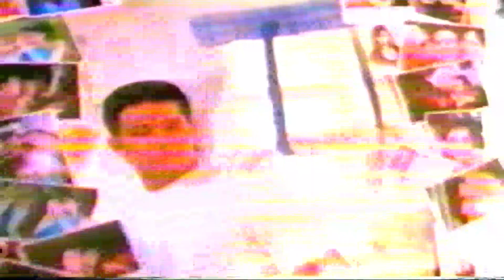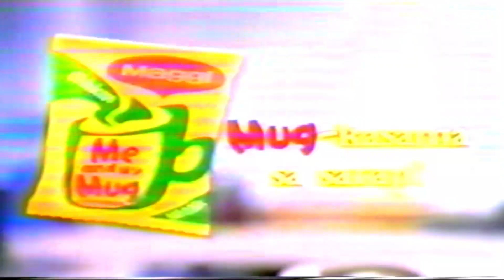Studio 23 Mba National Finals Commercial Break Dec 8 1999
Not Warning Delete Remove And Download Share Free Video Now Note Subscribe To The Philippine Tv Commercial Recode Video Neil Andre And Yego Gaming Neil Andre Note Video Download Free Video Commercial Break Subscribed Like Comment Share And Subscribe For More Videos Watch Youtube Now Channel Everyday World Commercial Break